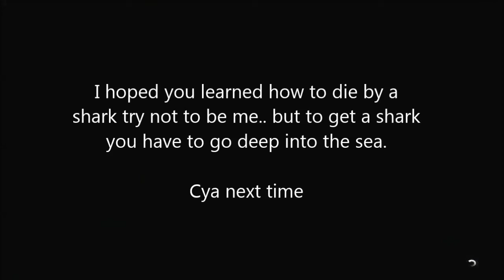GTA 5 SHARK ATTACK!! (HD)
Just showing the shark attack and the Ocean in GTA 5 (GTA V) for Xbox 360.